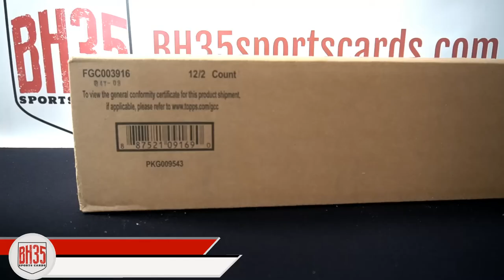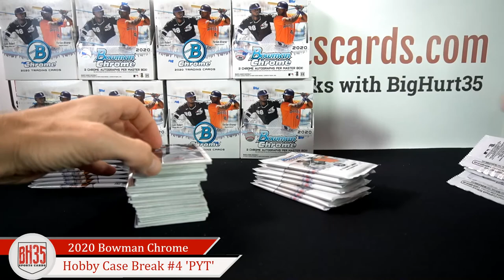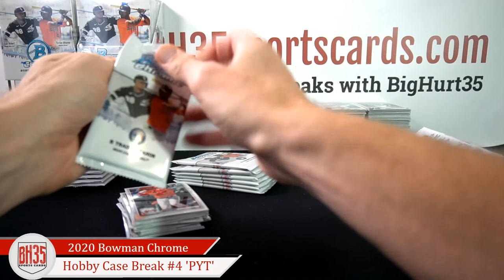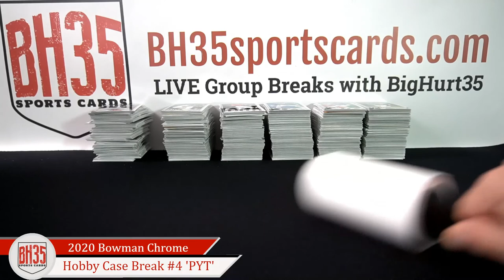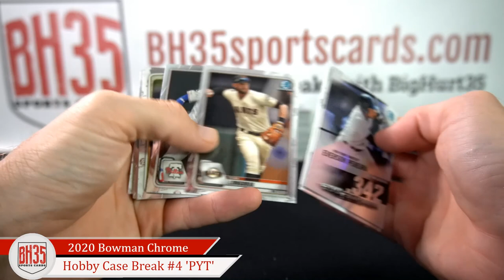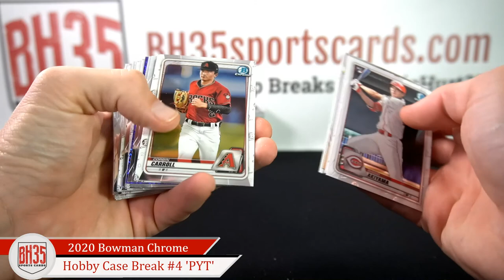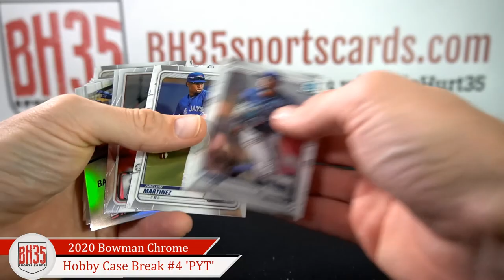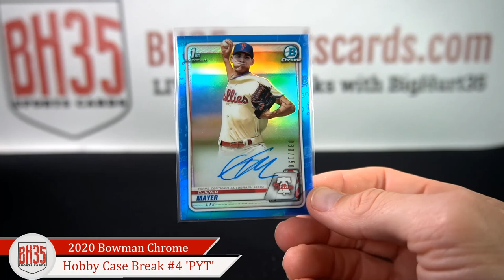2020 Bowman Chrome Baseball Hobby | 12 Box Case Break #4 Pick Your Teams